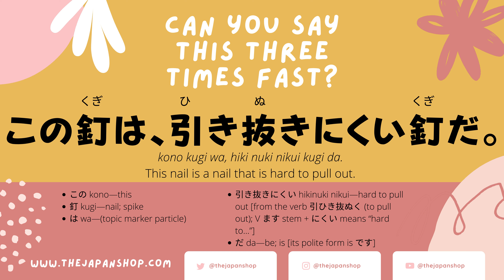Flash Japanese Lesson: Tongue Twister - Can You Say this Three Times Fast?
Japanese Tongue Twister - Can You Say this Three Times Fast?

この釘は、引き抜きにくい釘だ。
kono kugi wa, hiki nuki nikui kugi da.
this - nail - as for - pull out - hard to - nail - is
This nail is a nail that is hard to pull out.

この kono―this
釘 kugi―nail; spike
は wa―(topic marker particle)
引き抜きにくい hikinuki nikui―hard to pull out [from the verb 引ひき抜ぬく (to pull out); V ます stem + にくい means “hard to…”]
だ da―be; is [its polite form is です]

⌚ Be a cool learner of Japanese by becoming a Makoto+ member! (Free 7-day trial):

💡 Beginner? Check out Beri- Beri- Shoshinsha for half off now
💡 Upper Beginner to Intermediate? Read and listen to Japanese folklore with Learn Japanese with Stories

Also follow us to learn more about Japanese grammar, kanji, vocabulary, katakana, hiragana and improve your Japanese reading and listening skills:

Learning Japanese? We have several bundles that are perfect for beginner to intermediate learners of Japanese here: